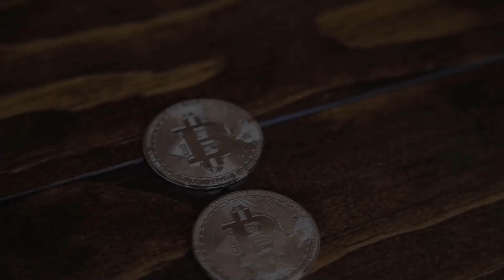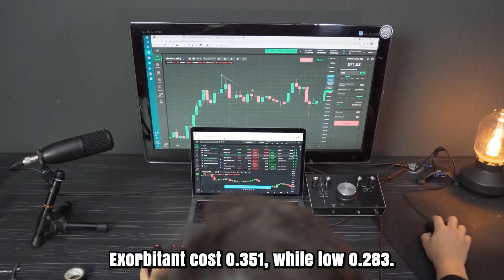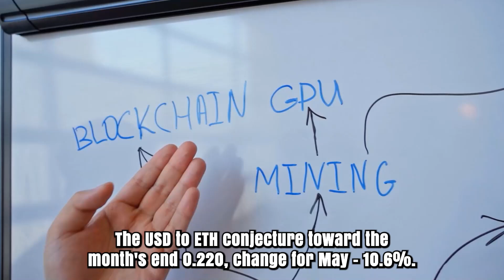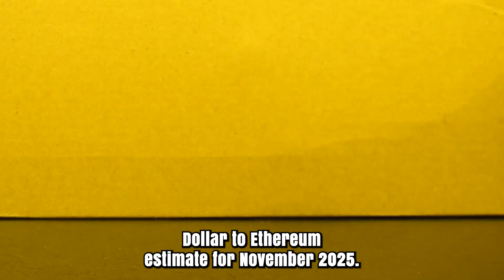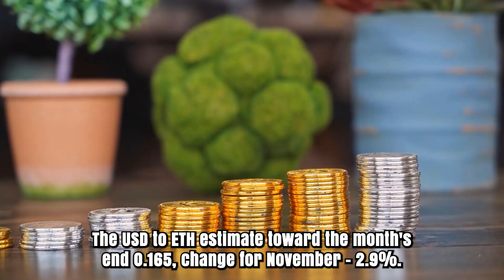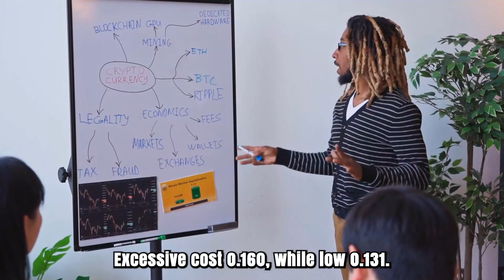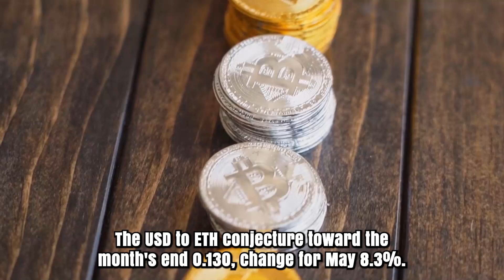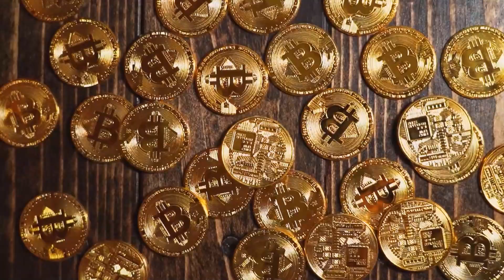ETH WILL MAKE YOU RICH HERE'S WHY?? - ETHEREUM MOST REALISTIC PRICE PREDICTION EVER 2025